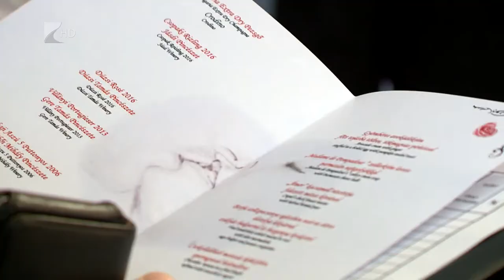Pincér mestervizsga - Kölcsey Tv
Negyedik alkalommal indított mesterképzést a Szabolcs-Szatmár-Bereg Megyei Kereskedelmi és Iparkamara, amelyre 55 fő jelentkezett idén nyáron.
A tanfolyamon hat különböző hiányszakmában képezhették tovább magukat a tanulók. Kedden elsőként a pincér szakmai részmestervizsgára került sor.